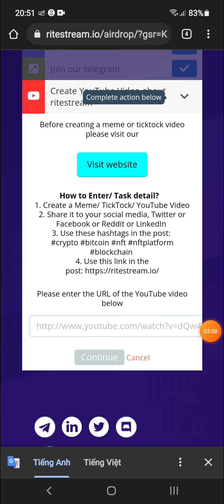Hướng Dẫn Ăn Chia 20,000 USDT Từ Ritestream Mạng BSC (Random 2000 winners)